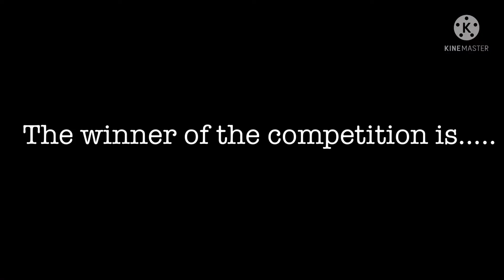Brookhaven Hide & Seek Roblox (Last one standing wins…)